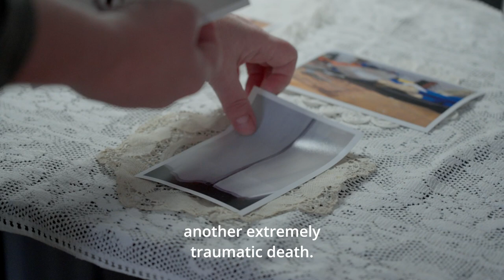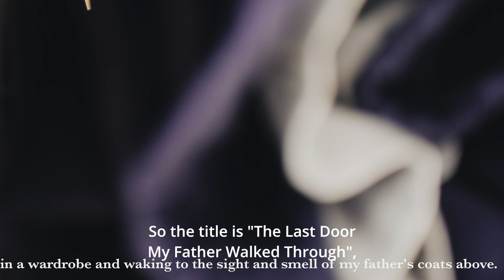The Last Door My Father Walked Through – Neva Elliott - Seed Grant 2022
Neva Elliott is a contemporary artist based in Dublin. As part of her ongoing artistic work exploring loss and grief, Neva is creating a series of photographs with accompanying text based on the death by suicide of her father, who had bipolar disorder.  This project was initially funded through our Seed Grants 2022 with the support of the Creative Ireland programme.